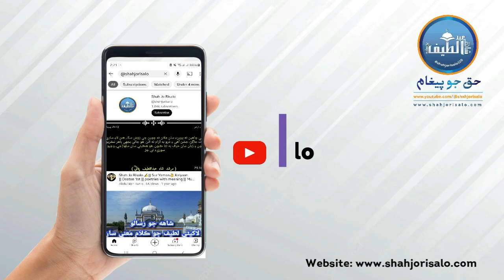21 Ramadan Youm-e-Ali A.s l یوم علی علیه السلام